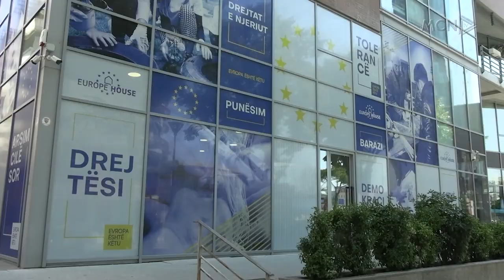Notë protestë për rikthimin e Sorekës / Kalaja: Ambasadorja e BE u largua prej fondeve të IPARD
Aktivistë të aleancës për mbrojtjen e Teatrit dorëzuan sot një notë proteste në zyrën e delegacionit të BE në Tiranë, përmes të cilës kundërshtojnë emërimin e Luixhi Sorekës si i ngarkuar me punë në Shqipëri. Avokatja Adriana Kalaja thotë se Soreka është ambasador I korruptuar dhe se ka mbështetur kryebashkiakun Veliaj në shembjen e Teatrit Kombëtar.